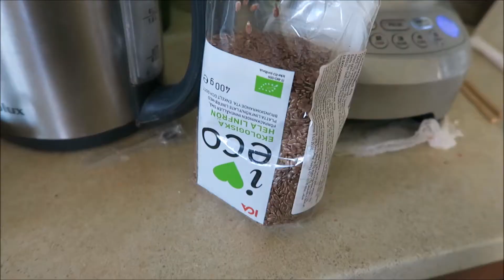Что я ем за день / What I eat in a day 16 19.04.18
Рацион на пути к веганскому сыроедению: вода с огурцом+кинза, смузи с клубникой,  виноград, комбуча, суп с киноа, фрукты (киви, мандарины, бананы), какао на воде+кукурузный крекеры с инжирным джемом.